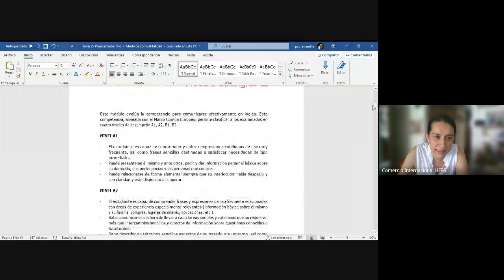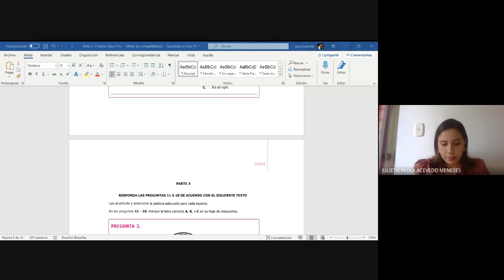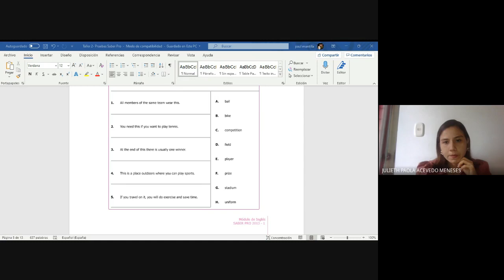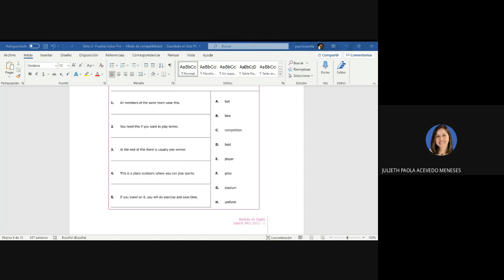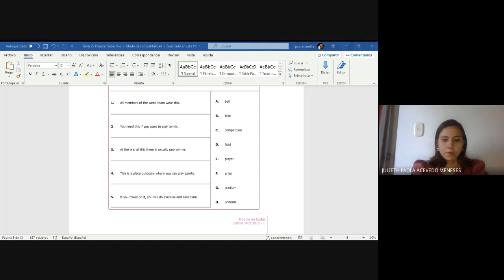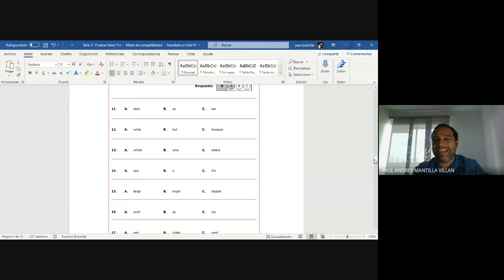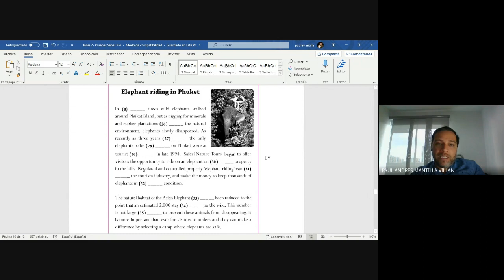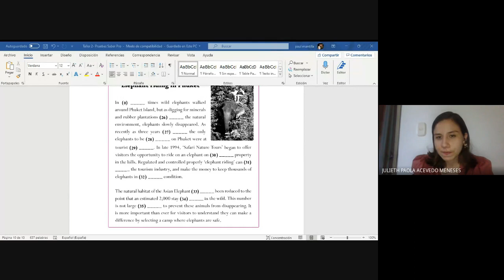2do. Taller de Inglés - Proceso de Preparación de las Pruebas Saber Pro 2021